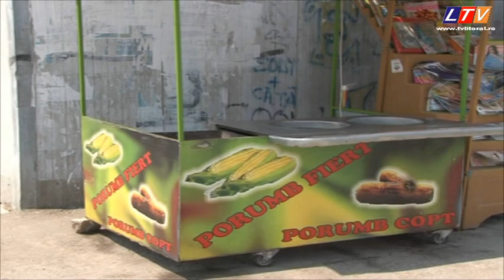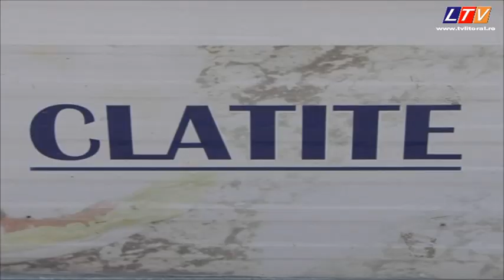Noul primar al Mangaliei le-a declarat război comercianţilor ambulanţi - Litoral TV